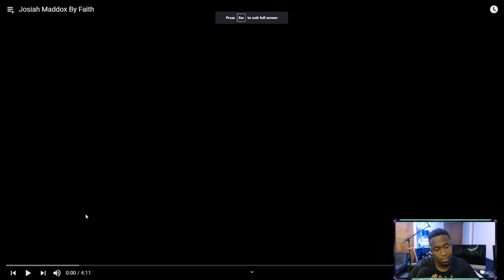Drummer Reaction - Josiah Maddox Bro What In The World!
Drummer Reaction -  Josiah Maddox

My Setup,
Cymbals -
20" ZBT Ride -  Can't Find This Anywhere.
16" Dark Thin K Crash
Stack Setup
16" IRIN cymbal

Follow
I’M ON TWITTER NOW!